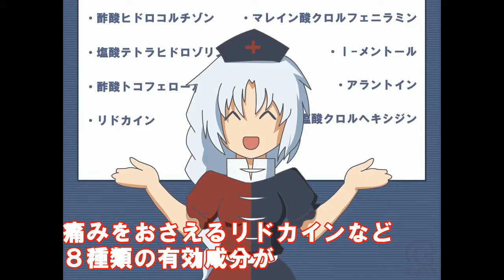IOSYS OVERDRIVE EARRAPE [Wii YouTube Wad Inject]